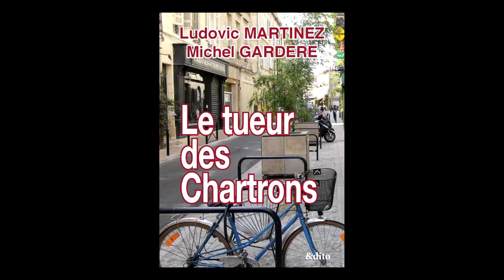Ludovic Martinez / Michel Gardère - Le tueur des Chartrons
Ludovic Martinez et Michel Gardère autour de leur ouvrage "Le tueur des Chartrons" aux éditions Edito.